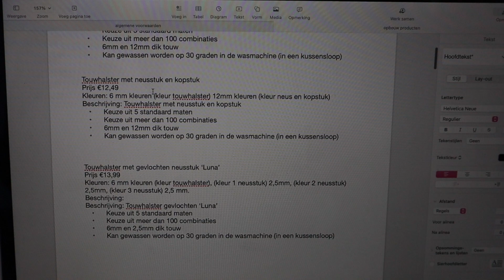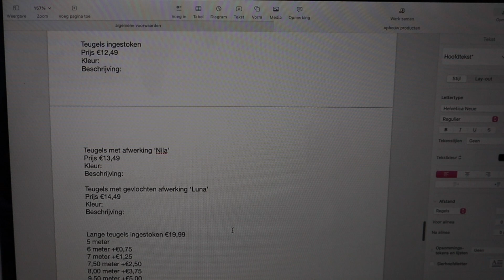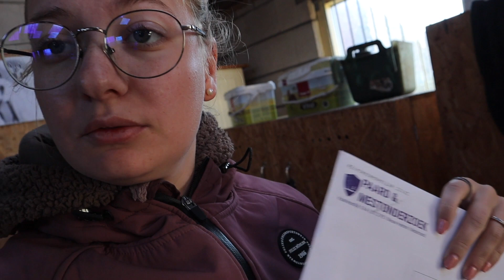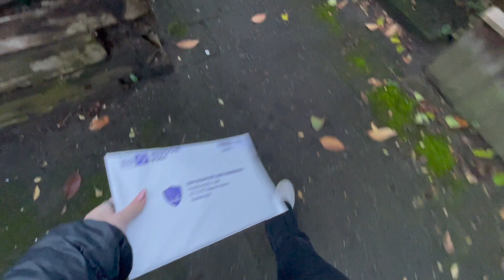Geheim project & Luna rent WEG op buitenrit |Raising.Little.Luna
Hoi allemaal,
In deze video neem ik jullie een dagje mee in mijn leven. Met mijn werk en alles wat daarbij hoort. ook gebeurde er wat minder leuks met Luna. Alles is te zien in deze video. Veel kijkplezier!
⭐️Socials
⭐️Meest gestelde vragen:
Hoe oud is Luna?
Luna is 4 en wordt in Juni 5

Hoe groot is luna?
Luna is tussen de 90-95 cm

Wil je gaan mennen met Luna?
Ja de bedoeling is om Luna in de zomer te gaan beleren.

Waar heb jij die touwproducten vandaan?
Dit maak ik allemaal zelf! Wil jij ook zo’n product? Kijk dan even op @horse.rope.shop op instagram😇